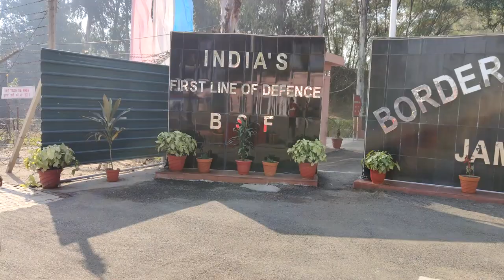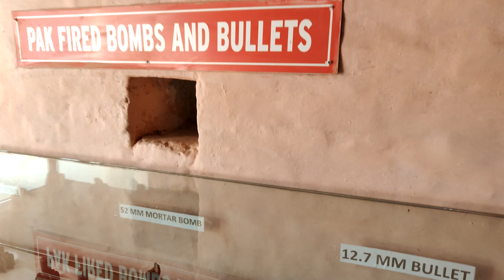Jammu | Indo-Pak Border | Final Episode J&K Series | KartikCooll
Easy Love by Hotham   / hothammusic